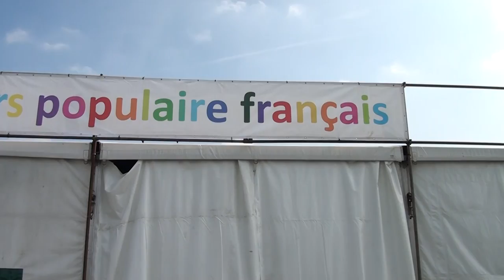Le Secours populaire à la Fête de l'Humanité 2014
" Tout ce qui est humain est nôtre" dit Patrick Le Hyaric, directeur de l'Humanité, lors de l'inauguration du stand du Secours populaire, s'adressant à Julien Lauprêtre, son Président, et aux bénévoles présents, reprenant le célèbre slogan de l'association au compte de l'Humanité, ce dimanche à la Courneuve (Seine saint Denis).

Julien Lauprêtre remercie le député au Parlement européen de sa mobilisation pour le rétablissement de l'aide alimentaire européenne, et annonce la bonne nouvelle que vient de lui donner "son ami Patrick" : "la parution prochaine d'un numéro spécial de l'Humanité "Solidarité avec les enfants de Gaza" ; pour chaque numéro vendu, 2 euros seront versés au Secours populaire pour cette cause.